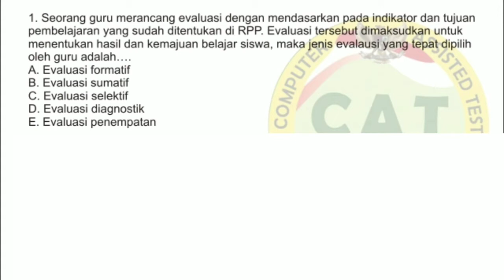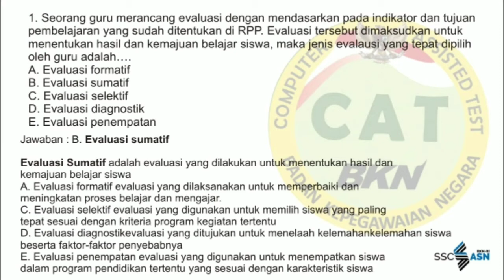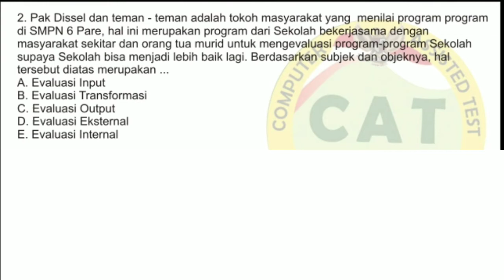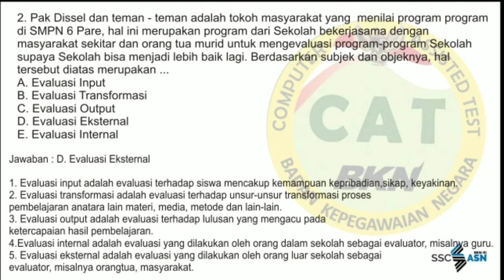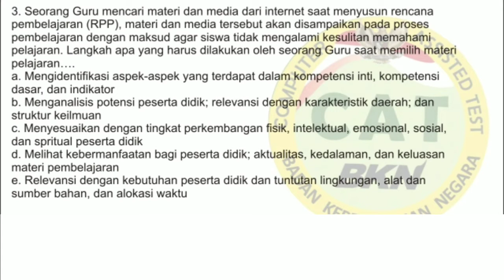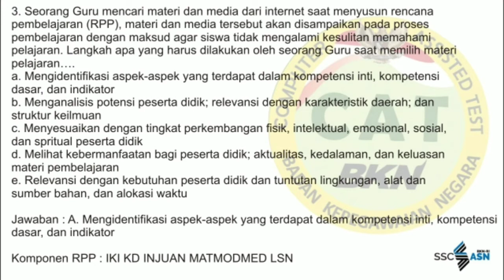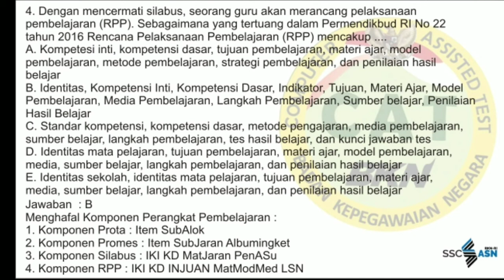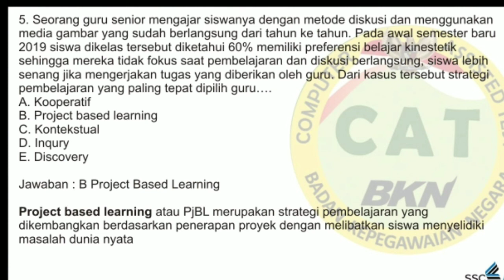Soal dan Pembahasan PPPK ASN GURU | LOLOS P3K CPNS ASN 2021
kunjungi channel saya lainnya @penjahitbarbar3778
soal dan pembahasan p3k asn 2021
soal dan pembahasan skd cpns 2021
lolos asn 2021
tes kemampuan dasar cpns 2021
cara menjadi cpns asn pppk